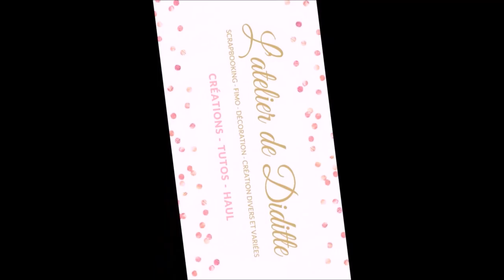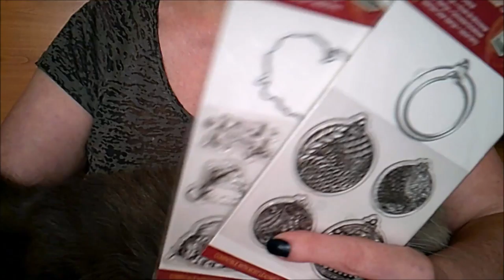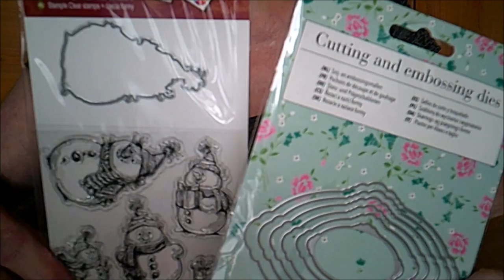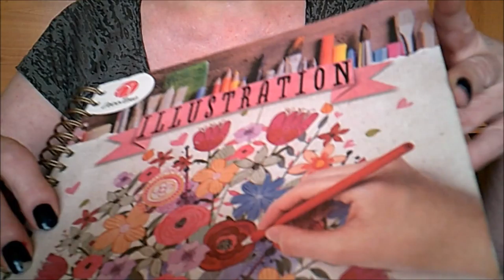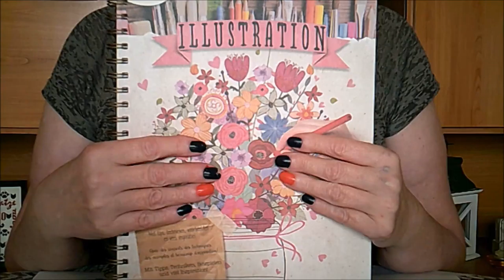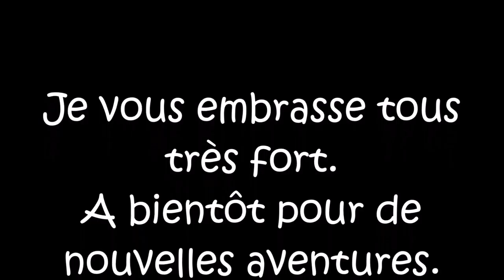Venez participer au concours INSCRIPTIONS CLOSES